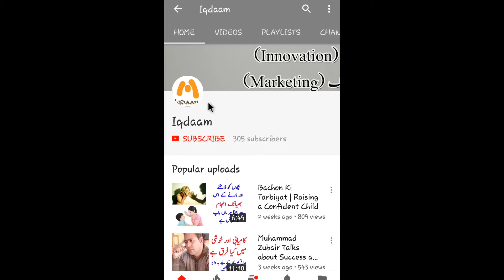Maindak Ki Kahani | Break the Mental Chains